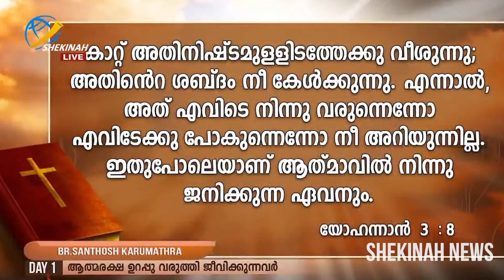ഇങ്ങനെ പ്രാർഥിച്ചിട്ടുണ്ടോ | Br. Santhosh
Idukki Vision  Channel No:51
Bhoomika :52
Malanad Vision  :56